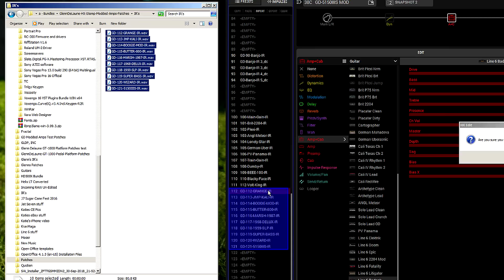Line 6 Modded Amp Simulations Patches Release Video - by Glenn DeLaune